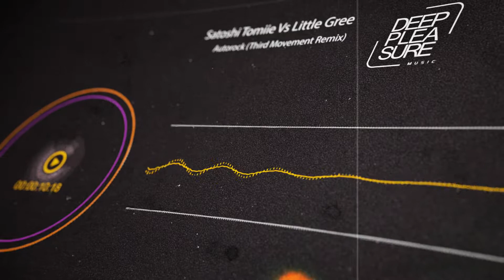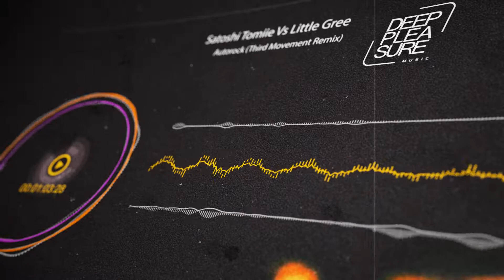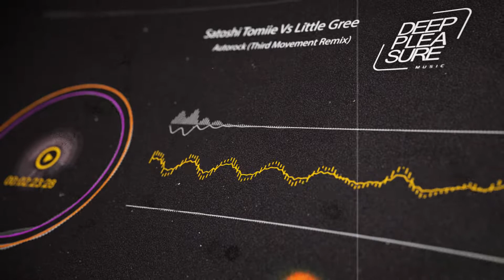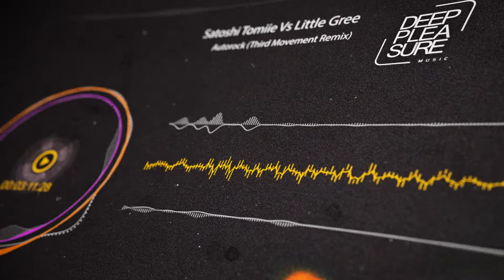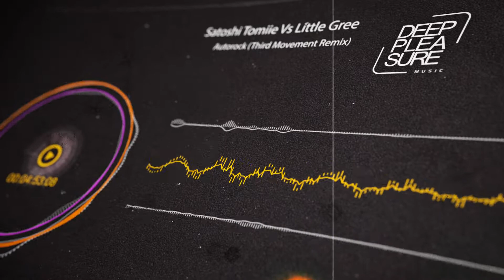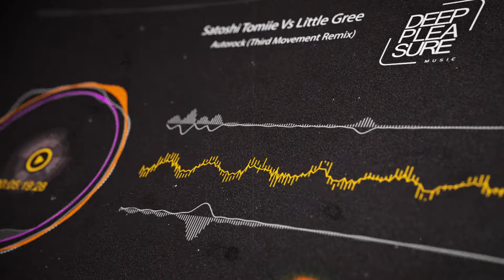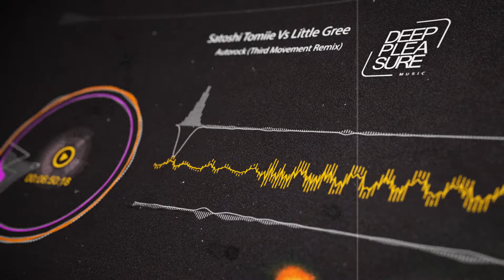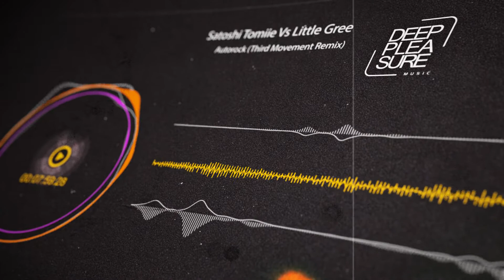Satoshi Tomiie & Little Green Men - Autorock (Third Movement Remix)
✖ SATOSHI TOMIIE, LITTLE GREEN MEN, THIRD MOVENEMENT ✖

» SoundCloud: Little Green Men - N/A
» Facebook: Little Green Men - N/A

✖ LETS GO DEEP ✖

✖ Promotional use only, will remove on request! ✖